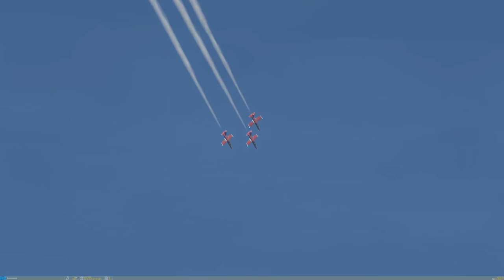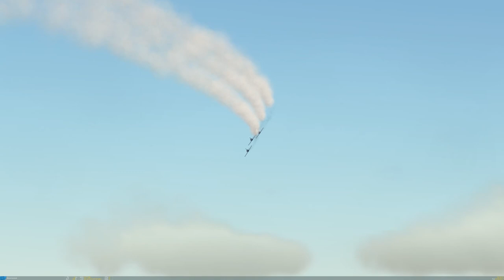Virtual Vulture Jet Team (VVJT) 3SHIP DEMO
Dano, Darth and Arrow take the demo to a new level.  Music and edits were added but all of the flying was real time and in one take.  Enjoy the show.